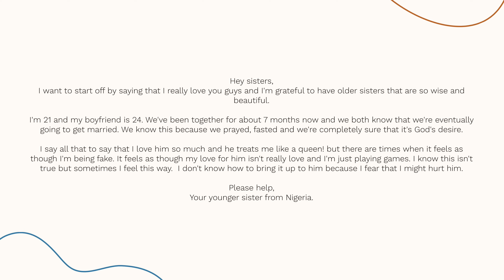Ask the Sisters: Relationships with Mothers, Big Age Gap's & Overcoming the Spirit of My Agemates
From repairing relationships with our mothers, to whether relationships with older men can be wholesome? Tune into another episode of asking the sisters those burning questions you’ve had and more!

TIMESTAMPS:
00:00 Welcome, House Keeping Announcements & Gist!
07:27 Ding Ding Dilemma: My love for my boyfriend feels FAKE
17:16 Top tips on healing a relationship with your mother?
31:55 Our thoughts on relationships with big age gaps!
44:43 Advice for those entering 30's without a husband, house or kids?
54:30 What are our prayers for the new year?
59:44 How to find joy after a stressful season?
01:07:12 Our body care routine?!
💌 ABOUT US:
At heart, To My Sisters is the fast-growing digital sisterhood founded to help women across the world leverage friendship and community to manifest their greatest ambitions.

To My Sisters is unique in its kind by offering women the space for holistic wellness, growth and healing. From dealing with past trauma to setting up your next business venture, TMS is the one-stop destination for women looking to break the boundaries of what is seen as possible in our time.

💌 SAY HI TO THE HOSTS!